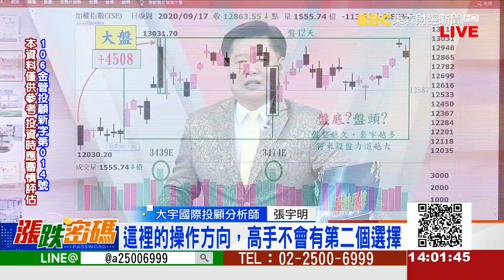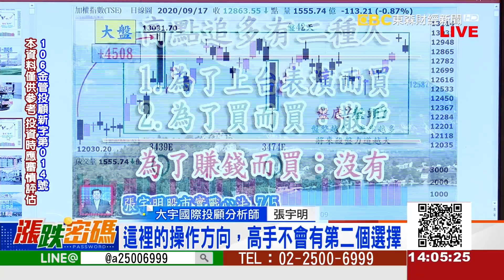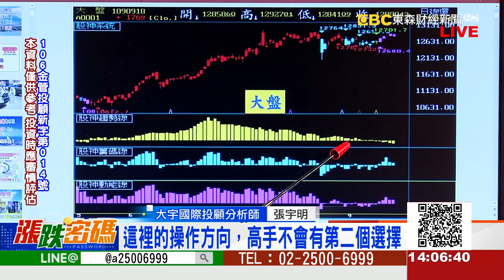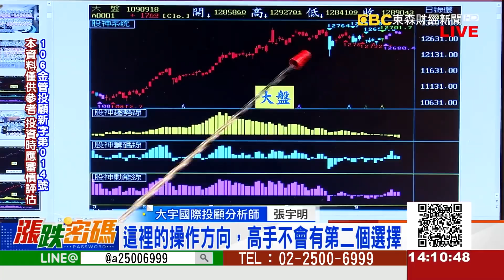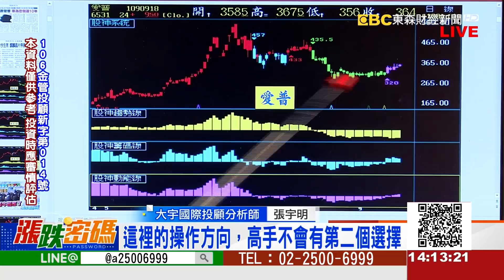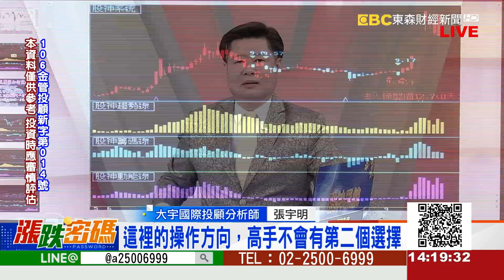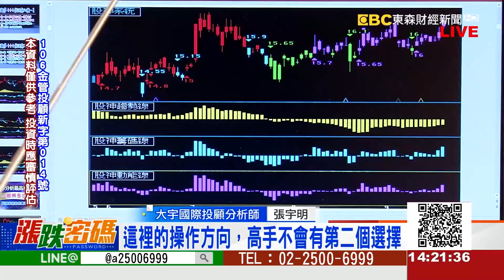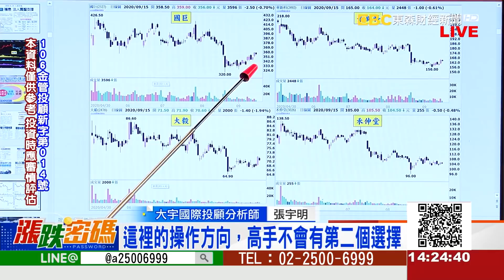這裡的操作方向，高手不會有第二個選擇《漲跌密碼》張宇明老師20200918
LINE：@a25006999